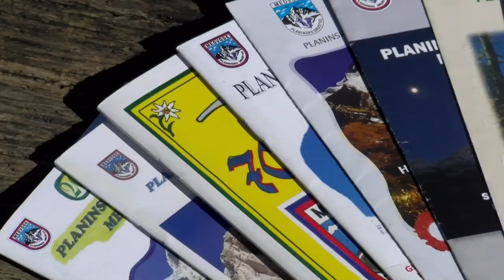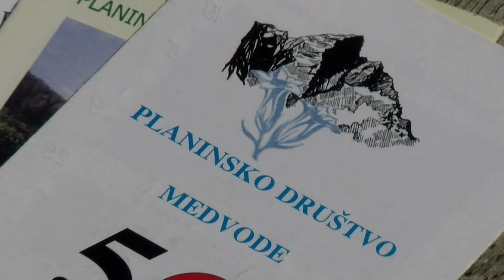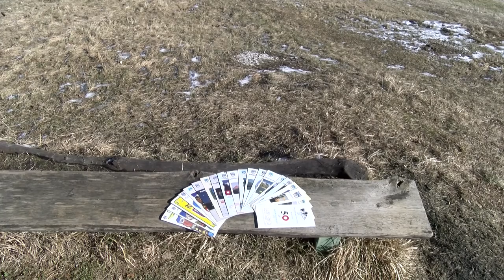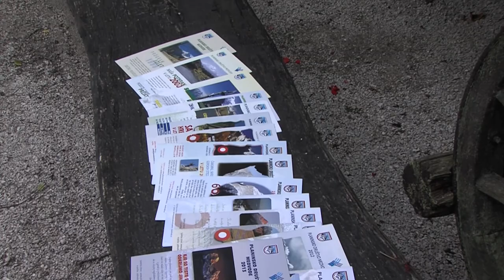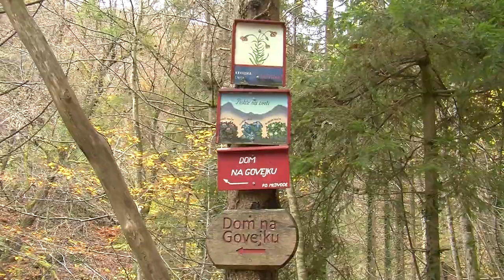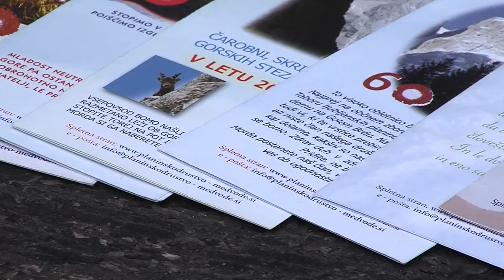Več o Miro Plešec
Miro Plešec, prejemnik SVEČANE LISTINE PZS, najvišjega priznanja Planinske zveze Slovenije, za leto 2020, je že vrsto let predan član PD Medvode in hkrati član njegovega upravnega odbora. Miro ni le pasivni član organizacije, znan je po tem, da zna marsikaj narediti tudi z rokami. Vse svoje aktivno življenjsko obdobje skrbi za naravo, zato je bil precej let načelnik naravovarstvenega odseka.
V zadnjih letih je močno pomladil odsek za varstvo narave, kar ni vedno lahko. Nemalokrat se zgodi, da ima lepo utečeno delo že svojo zgodovino, vendar ko bi bila potrebna predaja mlajši generaciji, ni nikogar, ki bi delo nadaljeval.
Druga Mirova skrb so planinske poti. Skrbi za njihovo urejenost, pomaga pri delovnih akcijah, jih tudi sam organizira, če presodi, da je to potrebno. S svojimi rokami zna narediti stopničke iz brun, ve, kje zabiti klin in kje napeti jeklenico, da bo pot varna za obiskovalce. V društvo je pripeljal tudi ljudi, ki mu pomagajo pri skrbi za naravo ter pri izdelavi obveščevalnih in opozorilnih tabel za del Polhograjskih dolomitov, ki so v skrbi PD Medvode.